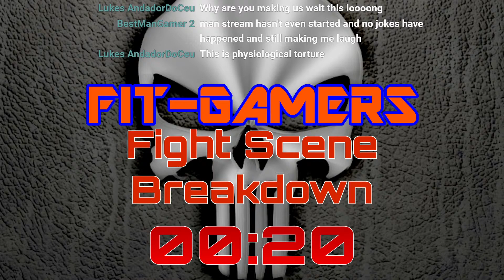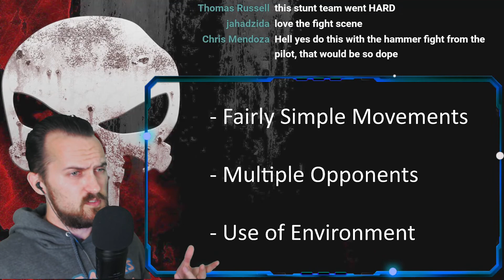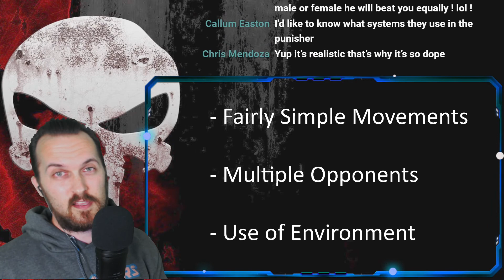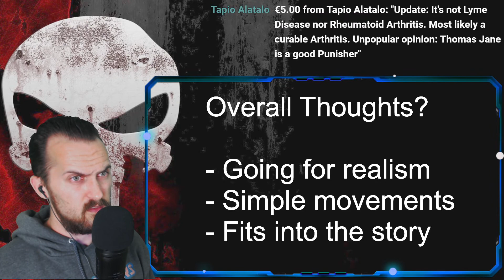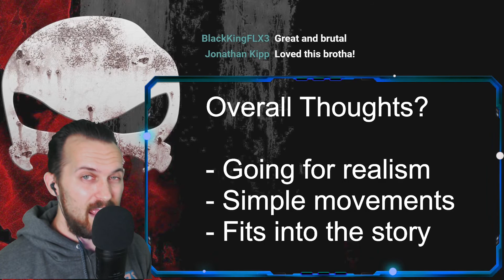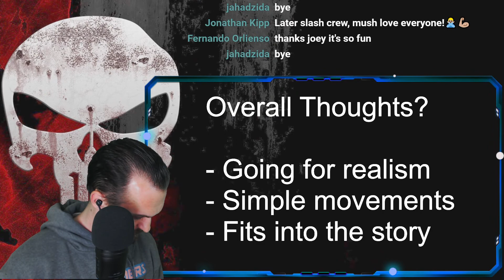PUNISHER Fight Scene Breakdown LIVESTREAM Replay | Vicious Knife Fight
Hey FIT-GAMERS,

In this Fight Scene Breakdown, we are LIVESTREAMING the step by step choreography from The Punisher Netflix show!!! There is a vicious knife fight at the beginning of Season 2. Here, we go through the each part of the choreography and really look at the details. Join us in the LIVE chat as we watch it together.

As Always...GAME ON...STAY FIT...and KEEP ON TRAINING!!!